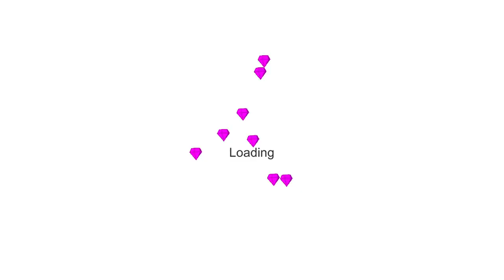The army of tiny Archidons vs the army of giants 🎯 Stick war legacy Huge Upgrade